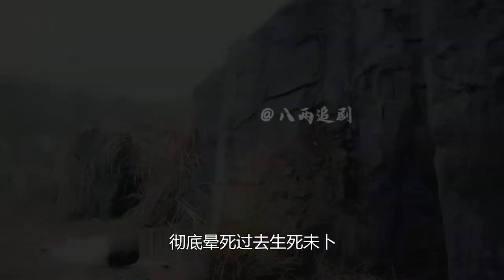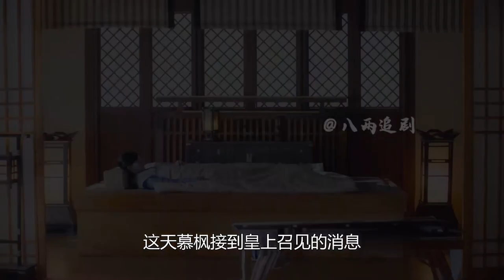皇后：女孩被繼母狠心推下懸崖,帥公子好心相救,誰知他是未來皇上 电视剧 drama Chinese drama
皇后：女孩被繼母狠心推下懸崖,帥公子好心相救,誰知他是未來皇上